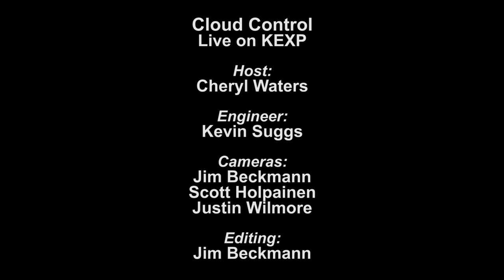Cloud Control - Full Performance (Live on KEXP)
presents Cloud Control performing live in the KEXP studio. Recorded August 16, 2013.

Songs:
Dojo Rising
Scar
Promises
Meditation Song #2

Host: Cheryl Waters
Audio Engineer: Kevin Suggs
Cameras: Jim Beckmann, Scott Holpainen & Justin Wilmore
Editor: Jim Beckmann